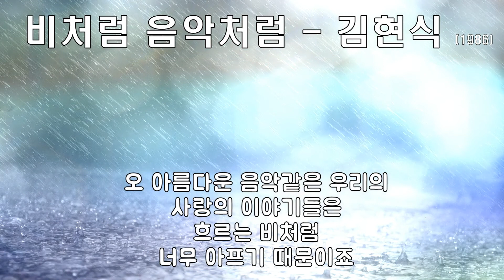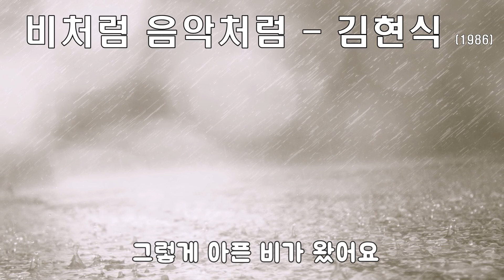김현식 - 비처럼 음악처럼 (1986) 가사.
*김현식 집 (1986)